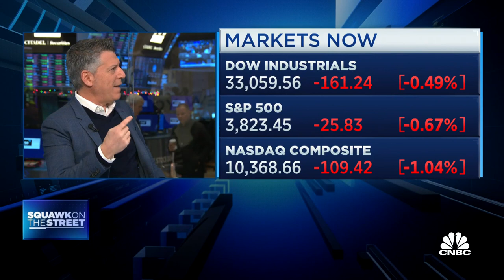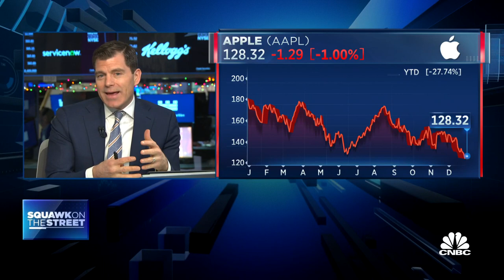Opening Bell, December 30, 2022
Watch the opening bell for the Nasdaq and the New York Stock Exchange from December 30, 2022.